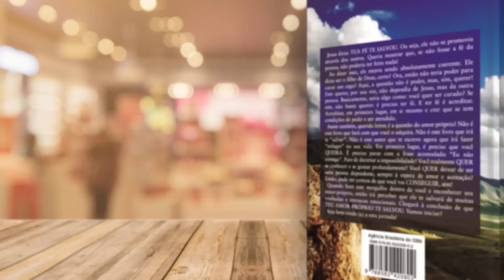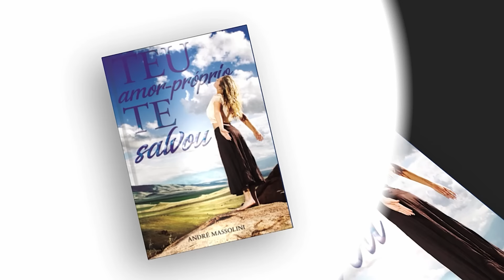"A ex do meu marido mora com minha sogra"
📮 ENDEREÇO:
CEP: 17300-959